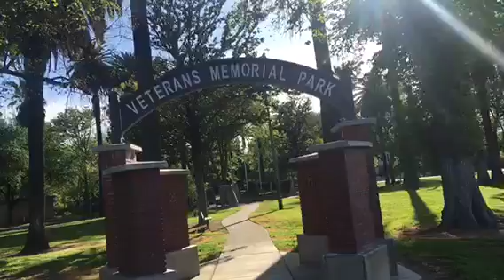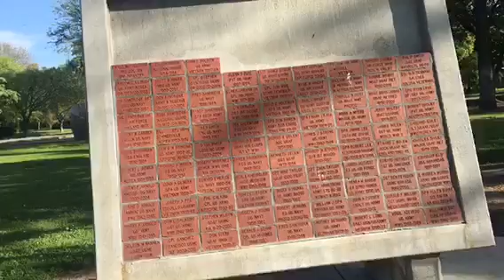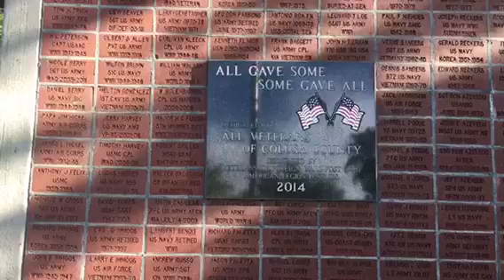Park tour “ veterans park” in Colusa California